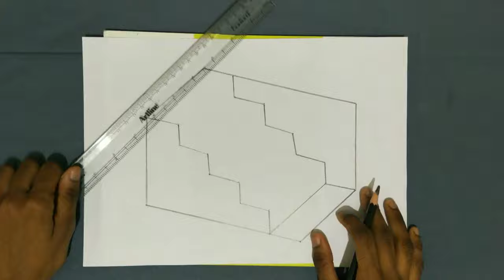Upside-down | Optical Illusion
A4 Arcade 🌈

3d illusion drawing for beginners,
3d illusion drawing cube,
rubik's cube illusion drawing,
circle optical illusion drawing,
3d drawing illusion circle,
3d illusion drawing rubik's cube,
curved line illusion drawing,
illusion drawings,
illusion drawings easy step by step,
illusion drawings 3d,
illusion drawings step by step,
3d illusion drawing easy,
optical illusion drawing easy,
3d cube illusion drawing (easy),
line illusion drawing easy,
3d optical illusion drawing easy,
illusion art drawing easy,
3d line illusion drawing for beginners,
line illusion drawing for beginners,
face illusion drawings,
fashion illusion drawings,
illusion drawing tutorial for beginners,
illusion girl drawing,
drawing goku 3d illusion,
geometrical illusion drawings,
illusion drawing hacks,
illusion drawing hole,
illusion drawings hand,
illusion drawings hard,
heart illusion drawings,
3d illusion drawing hole,
optical illusion drawing hand,
3d heart illusion drawings,
illusion drawing in tamil,
illusion drawing ideas,
illusion drawing illusion drawing,
zach king drawing illusion,
illusion drawing ladder,
3d illusion drawing letters,
optical illusion drawing letter a,
3d illusion drawing ladder,
line illusion drawing,
straight line illusion drawing,
illusion drawings 5 minute crafts,
making illusion drawing,
moving optical illusion drawing,
magic illusion drawing,
drawing mixed reality illusion,
illusion drawing on wall,
illusion drawing on hand,
illusion drawings on road,
illusion drawings on lined paper,
illusion drawings on paper with pencil,
illusion drawings on street,
illusion drawing pencil,
illusion pattern drawing,
3d drawing illusion pencil,
illusion pictures drawing,
optical illusion drawing on paper,
illusion pattern drawing easy,
perspective drawing illusion,
3d illusion drawing road,
3d illusion drawing tutorial,
upside down drawing illusion,
among us illusion drawing,
3d illusion drawing video,
very easy illusion drawings,
3d illusion drawing with highlighter,
3d illusion drawing with pencil,
3d illusion drawing on wall,
optical illusion drawing on wall,
water illusion drawing,
top 10 illusion drawing,
2d illusion drawing,
anamorphic illusion drawing 3d,
optical illusion drawing 3d,
3d line illusion drawing,
3d illusion drawing,
3d illusion drawing step by step,
3d illusion drawing shorts,
3d illusion drawings on paper,
4d illusion drawing,
drawing illusion with pencil 5 minute crafts,
5 minute crafts illusion drawings,
illusion drawings on paper 5 minute crafts,
6 optical illusion drawing,
6 optical illusion drawing techniques and patterns,
6 optical illusion drawings for beginners,
6 easy optical illusion drawings
3d drawing easy,
3d drawing house,
3d drawing pencil,
3d drawing heart,
3d drawings for beginners,
3d drawing class,
3d drawings on paper,
3d drawing face,
3d drawing for kids,
3d drawing letters,
3d drawing app,
3d drawing art,
3d drawing alphabet,
3d drawing animals,
3d drawing autocad,
3d drawing app for android,
3d drawing apple,
3d drawing a letter,
a 3d drawing easy,
a 3d drawing of a suspension bridge,
a 3d drawing of the jaws of life,
a alphabet 3d drawing,
a name 3d drawing,
a simple 3d drawing,
a girl 3d drawing,
a 3d house drawing,
3d drawing building,
3d drawing butterfly,
3d drawing ball,
3d drawing beginners,
3d drawing box,
3d drawing boy,
3d drawing birds,
3d drawing banana,
3d drawing a b c,
b name 3d drawing,
123 go drawing 3d b,
3d drawing cube,
3d drawing colour,
3d drawing car,
3d  drawing in pencil,